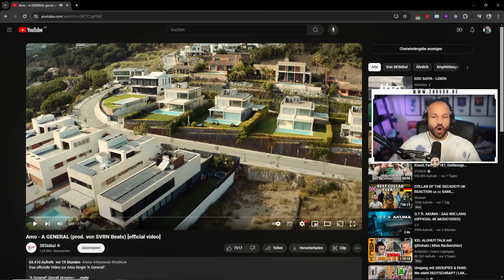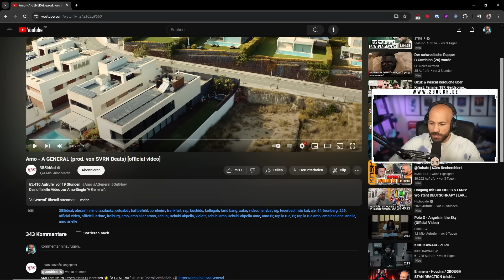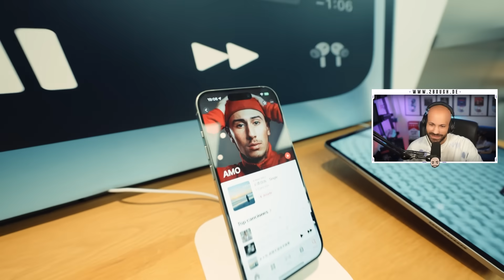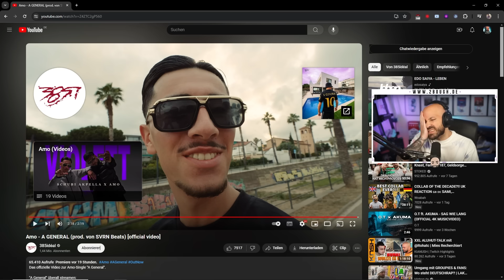Amo - A GENERAL / 2Bough REACTION